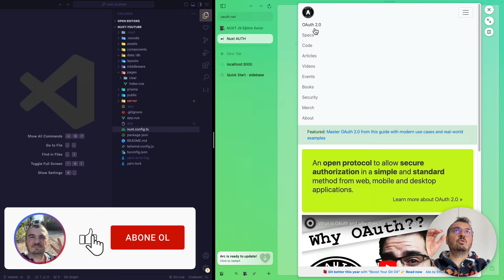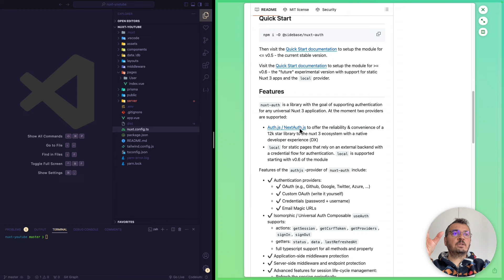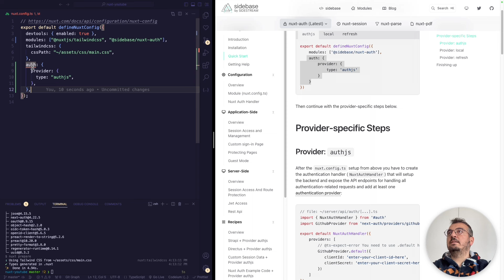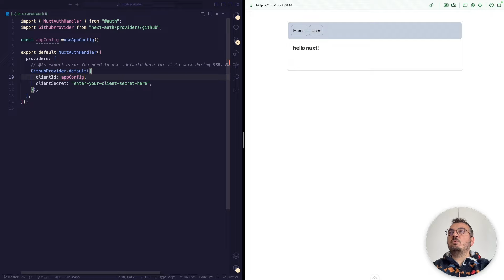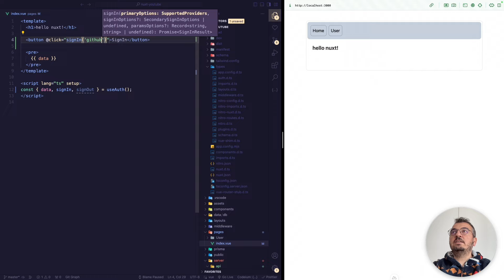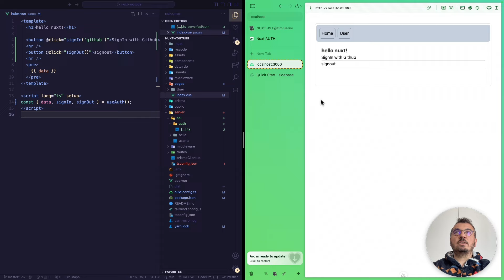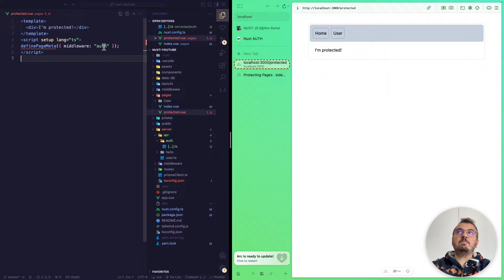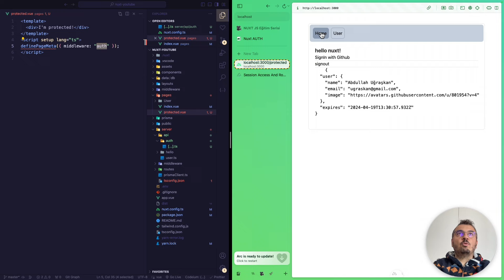Nuxt 3 Dersleri - Authentication - Auth.js - Bölüm 8 - Giriş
Bana bu kanallardan da ulaşabilirsiniz;